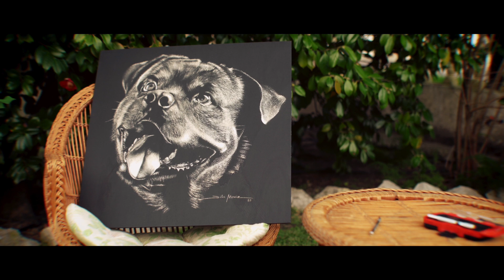Retrato de Animais - Dila Moniz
Gostaria de uma recordação impar do seu Cão?
Apresentamos a oportunidade de desenvolver um Trabalho de Autor, obra única, desenhado em superfície de madeira com recurso a instrumento de corte ( X-Acto).
Mais Informações através dos e-mails:

This is my dog but it could be your dog.
Author's work, unique work, drawn on a wooden surface using a cutting instrument.